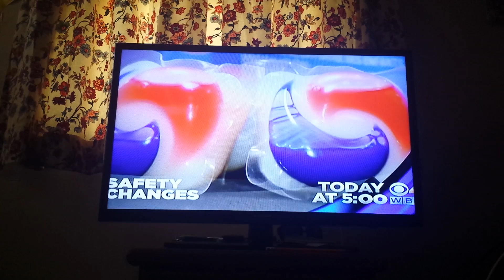April 25, 2016